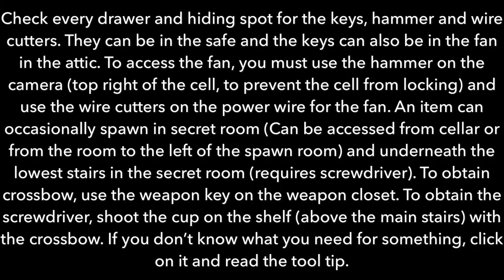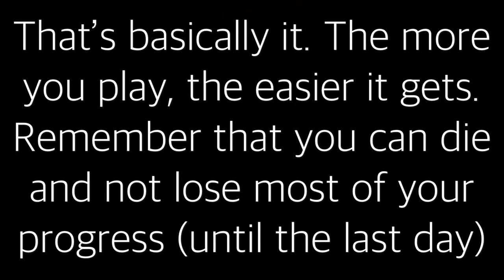Granny walkthrough (outdated)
I left out one part, you have to cut the wire in the cellar. The wire is in a white power box, which can be opened by bumping into it.